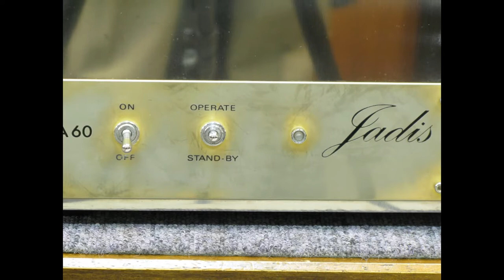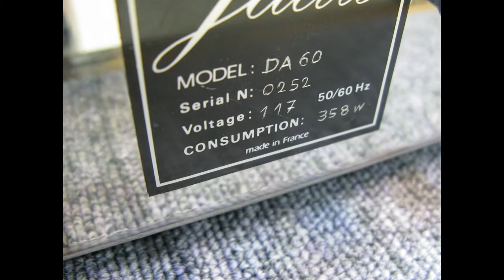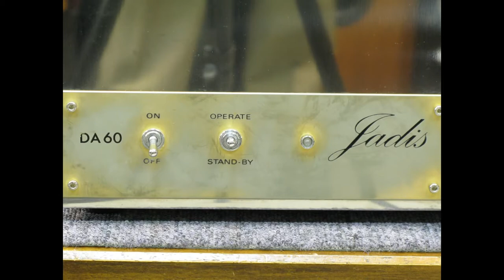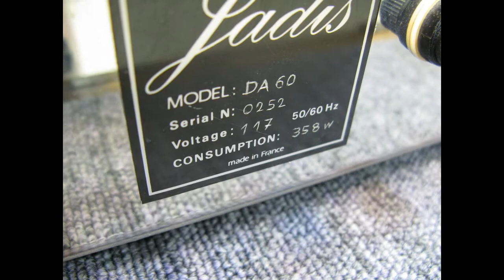DA-60L JADIS Review DA-60L JADIS Jadisu Tube Integrated Amplifiers DA-60L